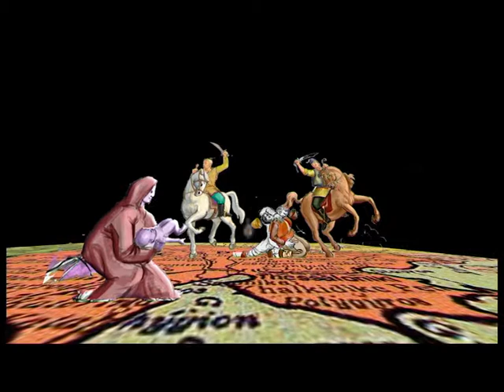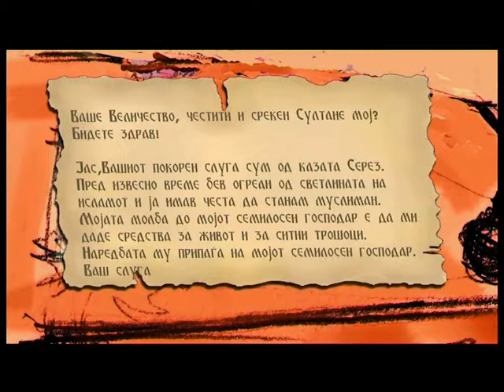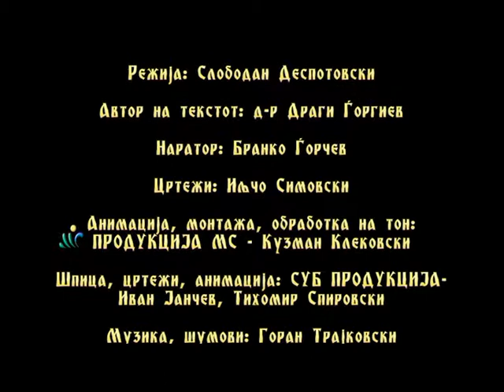МАКЕДОНИЈА ВО ВРЕМЕ НА ОСМАНЛИСКОТО ВЛАДЕЕЊЕ ЕП 01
Македонија во време на османлиското владеење ЕП 01 -  Демографски промени: колонизација и исламизација

Makedonija vo vreme na osmanliskoto vladeenje EP 01 - Demografski promeni: kolonizacija i islamizacija